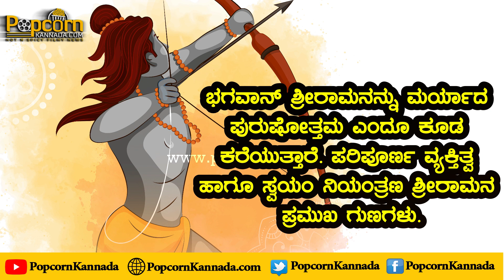Ram Mandir Pran Prathistha | ಶ್ರೀರಾಮನ ಕುರಿತು ಹಲವರಿಗೆ ತಿಳಿದಿರದ 15 ಕುತೂಹಲಕಾರಿ ವಿಚಾರಗಳಿವು